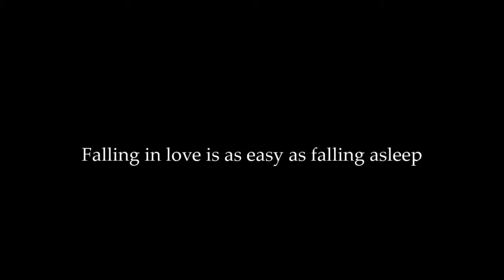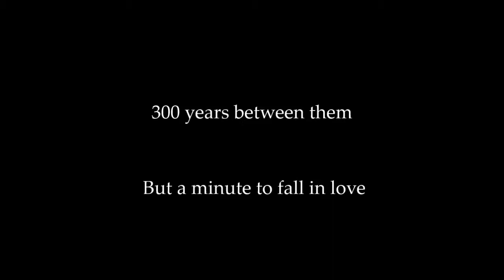ghost || Wattpad Book Trailer